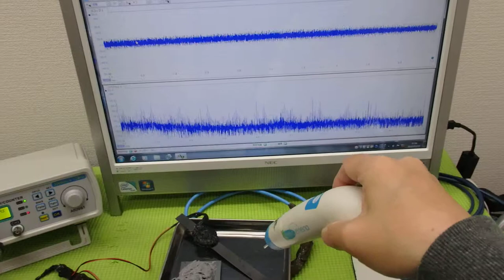メガヘルツの超音波発振制御プローブを利用した実験動画 ultrasonic-labo